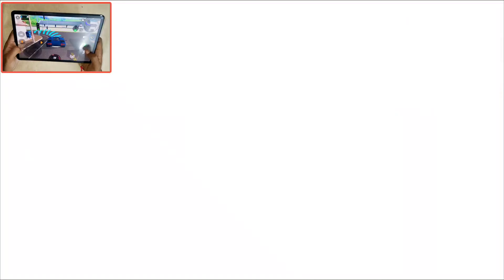Car Driving School Simulator #4 - Lamborghini Multiplayer Driver Class Parking : Android Gameplay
Developers: BoomBit Games

About Game: Drive and park with multiple cars & maps. Test of real car handling and parking

Can learning to drive be fun? See for yourself in Car Driving School Simulator, a constantly updated, realistic driving & parking simulator that’s been on the market since 2017. This feature-packed game with years of content will test your skills driving awesome cars and learn useful traffic rules along the way!

GAME FEATURES:
▶ HUGE CAR COLLECTION: Feel truly free driving over 39 Awesome Cars
▶ MULTIPLE VARIED MAPS: Drive around 9 completely different locales around the world
▶ REALISTIC TRAFFIC: Deal with Real Traffic AI
▶ DYNAMIC WEATHER: Adapt to the changes on the road
▶ ONLINE MULTIPLAYER: Compete with people online
▶ SEASONAL EVENTS: Let us surprise you!

Dive into highly detailed environments and test everything you’ve learned about driving and parking. Drive around California, Canada, Aspen, Las Vegas, New York, Miami, Tokyo, and Norway. Complete dozens of missions in a multitude of cool-looking cars that are extremely fun to drive!

And there’s more! If you feel confident in your skills, prepare to compete with other people online and try out awesome seasonal challenges. We listen to our loyal fans, introducing new features, improvements, and other important changes to the game. Thanks to that Car Driving School Simulator is one of the best rated real driving sims on the platform.

We hope that you enjoy all of the new features and we look forward to bringing new and exciting additions to Car Driving School in the future!

39 UNIQUE CARS IN 3 CATEGORIES
The game features a really wide selection of cars. You will have to show your driving skills in multiple sedans, pickup trucks, a muscle car, some 4x4s, buses and – to top it off – a powerful supercar.

REALISTIC TRAFFIC
Driving around the city is a challenge on its own, especially when you have to abide by the rules. But it’s not all you will have to think about! The areas you will be cruising around are populated by realistic traffic. Be careful not to crash!

ONLINE MULTIPLAYER FREE ROAMING MODE
When you’re done with all the missions in the single player or just looking for a change of pace, you can try something different in the multiplayer mode! There you will get points for driving in accordance with law and additional bonuses for collectibles. Compete with other players locally or globally over the internet and see who’s the best driver!

The Main Game Mode is 100% FREE to play, all the way through, no strings attached! Extra Game Modes which alter the rules slightly to make the game easier are available through optional In-App Purchases.